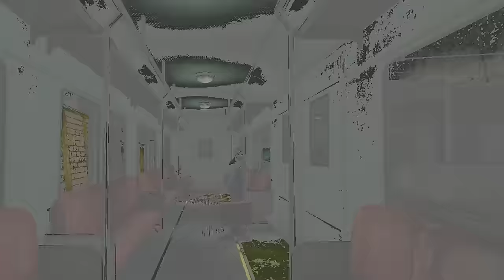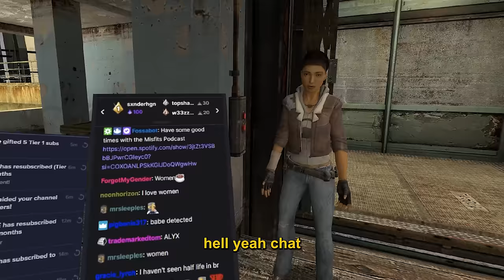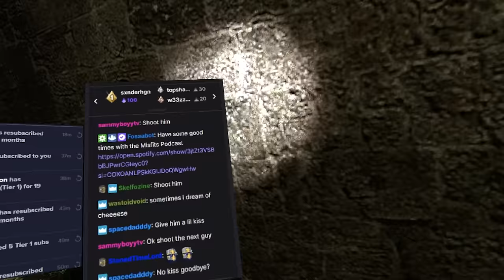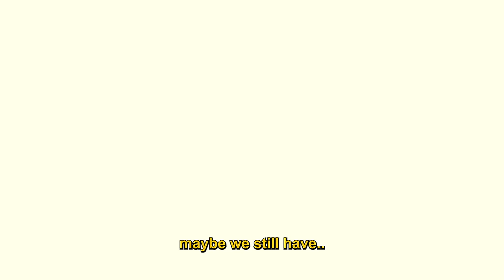Living in Half Life 2 VR until I beat it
Living in Half Life 2 isn't all that bad, there's plenty of people to kiss!